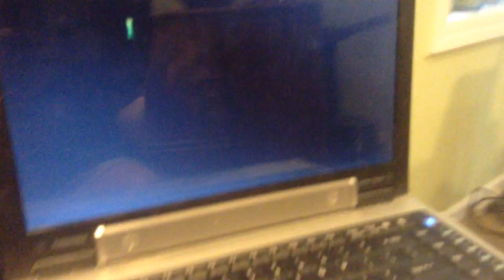jax car wash